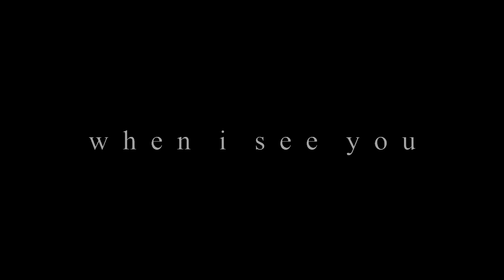Sonic Epilogue: See You Again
hello guys...
soo... yeah... Sasco brings you another video
and this one is actually a part of AW's WORM MEP which is a gift for Sherilyn =3
lol... i don't know what I must type here xD

so... yeah... Happy Birthday darling...
I wish you have a nice day & have fun with your trip ~v~